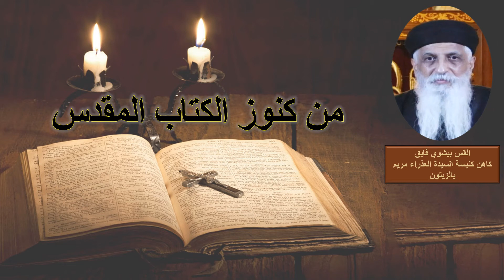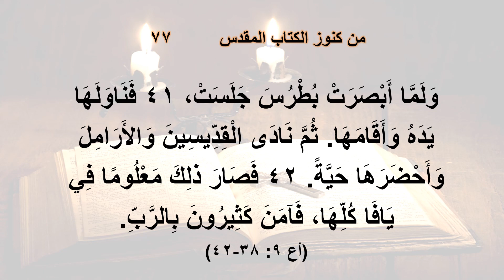من كنوز الكتاب المقدس - القس بيشوي فايق - الحلقة السابعة والسبعون